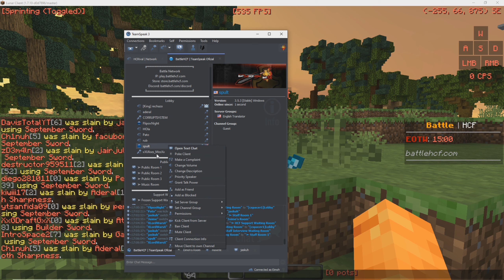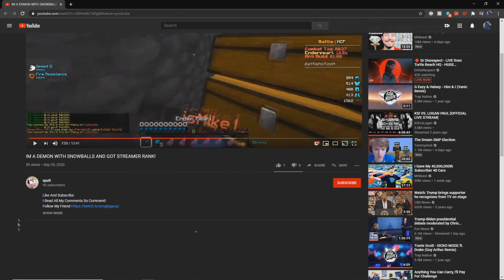This STREAMER was CHEATING on MY SERVER!? *EXPOSED*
Hope You All Enjoyed! (Espero que todos hayan disfrutado!)
100 Likes? 👍
ENTRAR AL DISCORD, REGALOS Y MÁS!